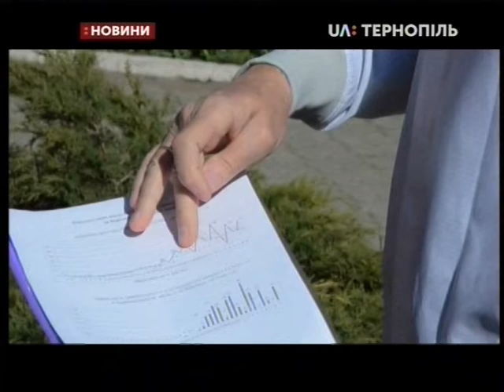10.04.2020. Новини. 13:00